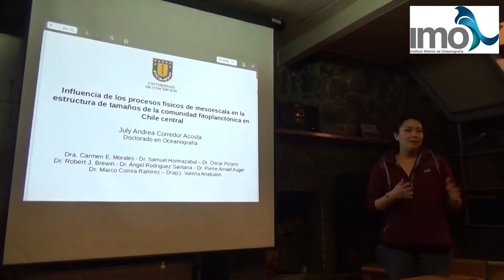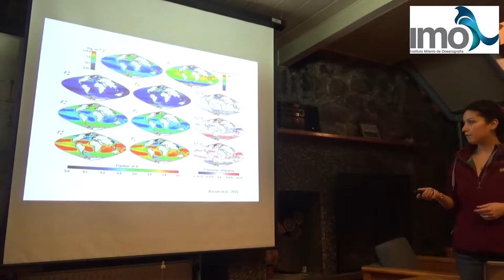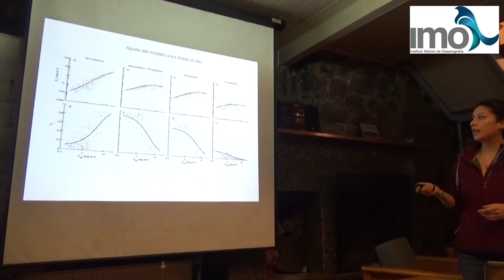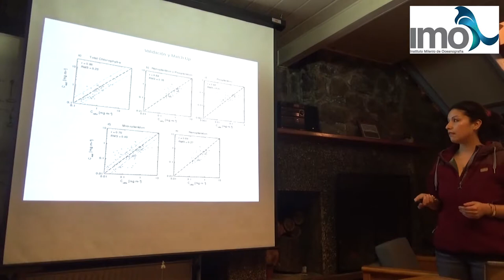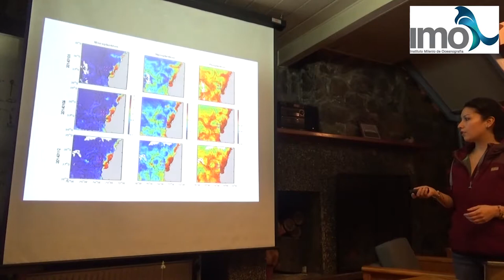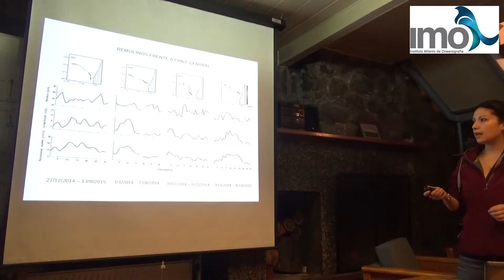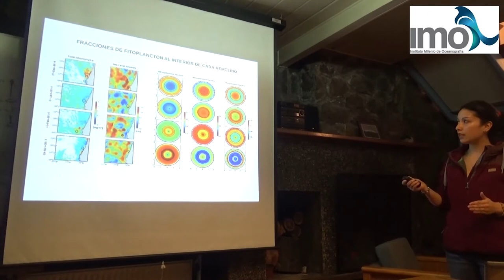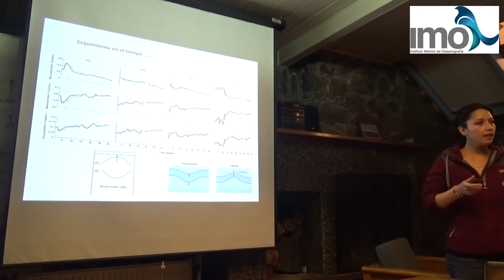Andrea Corredor - Influencia de los procesos físicos de mesoescala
Influencia de los procesos físicos de mesoescala en la estructura de tamaños de la comunidad fitoplactónica en Chile central